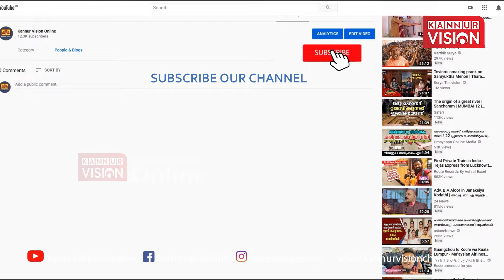കൊയ്ത്ത് പാട്ടുമായി പാടത്തിറങ്ങി പാഠം പഠിച്ച് കണ്ണൂർ വനിതാ കോളേജിലെ എൻ എസ് എസ് വളണ്ടിയർമാർ